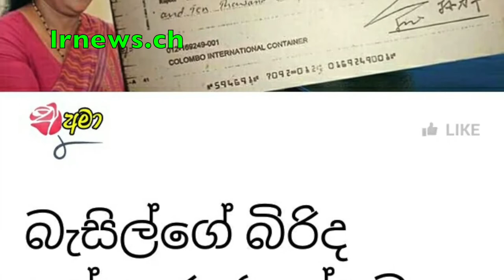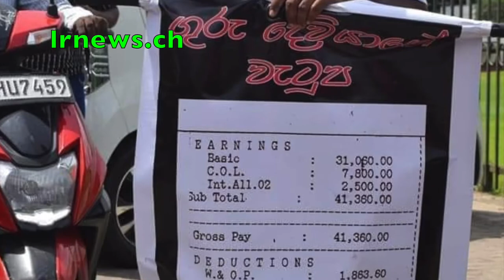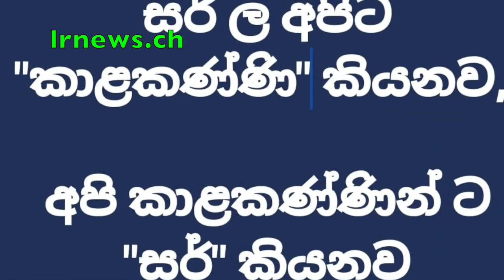සැත්කම අසාර්තකයි.... මරාට දෙකෙන් එකක් අහිමිවේ.......